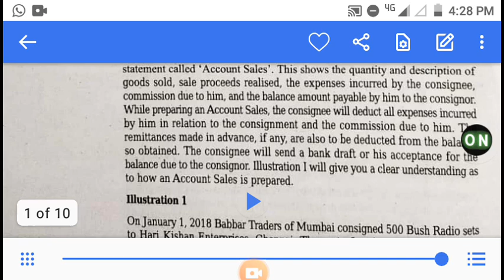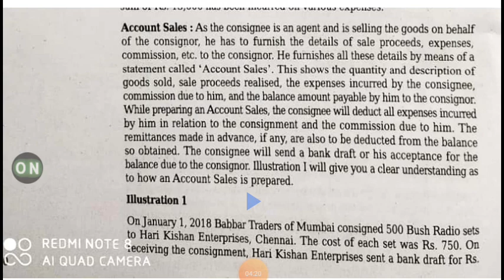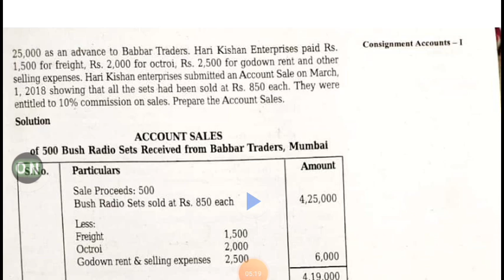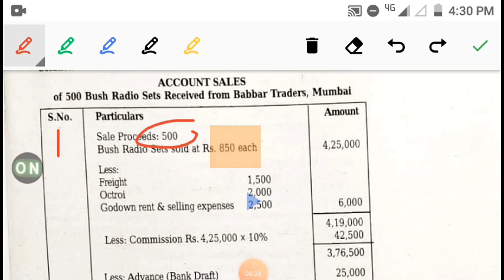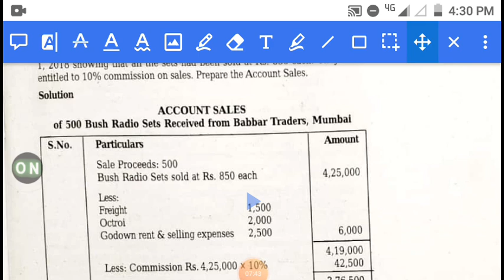Account sale topic in consignment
I have discussed the Account sale in consignment with example